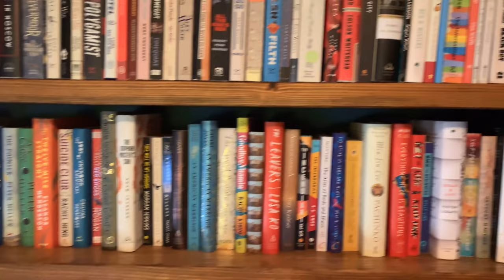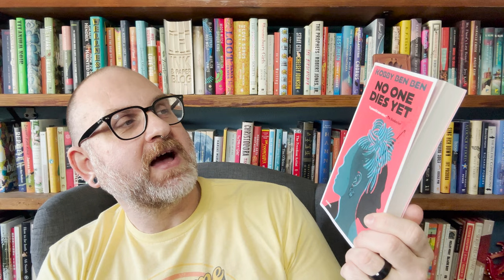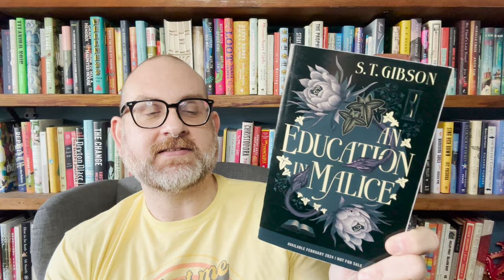Janaury 2024 : Book Haul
Hello Everyone! A new year means a new stack of books headed our way. 2024 is going to be a great reading year, I can already tell. And today I am here to tell you about 8 books that are starting the year off with a bang. A few of these are out already, but most of them are coming out later this month and into February. So, get ready for your 2024 TBR to explode. You can thank me later.

Books Discussed
Welcome bo the Hyunam-Dong Bookshop by Hwang Bo-Reum (Bloomsbury)
No One Dies Yet by Kobby Ben Ben (Europa)
The City of the Living by Nicola Lagioia (Europa)
The Fair Folk by Su Bristow (Europa)
An Education in Malice by S.T. Gibson (Redhook)
Plastic by Scott Guild (Pantheon)
Followed by the Lark by Helen Humphreys (FSG)
Fathomfolk by Eliza Chan (Orbit)